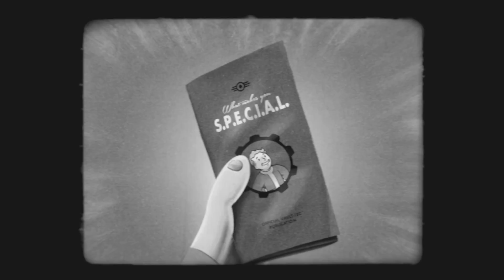Fallout 4 S P E C I A L Video Series 'Inteligencia' 1080p